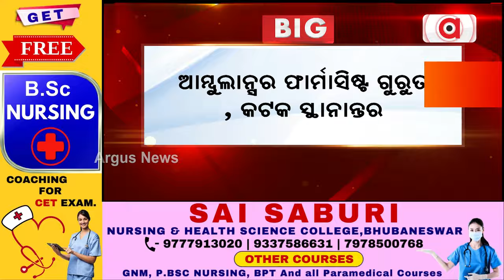କଣ୍ଟେନରକୁ ଧକ୍କା ଦେଇ ଜଳିଗଲା ଆମ୍ବୁଲାନ୍ସ || Ambulance Burned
କଣ୍ଟେନରକୁ ଧକ୍କା ଦେଇ ଜଳିଗଲା ଆମ୍ବୁଲାନ୍ସ । ୬୦ ନମ୍ବର ଜାତୀୟ ରାଜପଥ ରୂପସା ନିକଟରେ ଘଟିଛି ଦୁର୍ଘଟଣା । ଏଥିରେ ୪ ଜଣ ଗୁରୁତର ହୋଇଛନ୍ତି । ସେମାନଙ୍କୁ ବାଲେଶ୍ବର ମୁଖ୍ୟ ଚିକିତ୍ସାଳୟରେ ଭର୍ତ୍ତି କରାଯାଇଛି ।